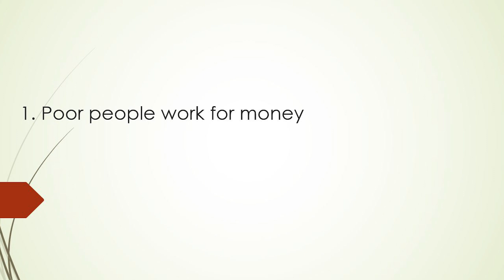RICH DAD POOR DAD BOOK SUMMARY | 5 RULES OF MONEY | DO THEY STILL APPLY TO YOU?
I have tried to add our own examples to explain the concepts of Rich dad poor dad.

The richest man in Babylon (my favourite book about building wealth from ground up)
Rich Dad Poor Dad (no.1 personal finance book - need i say more?!)
The Psychology of Money (creating a mindset of abundance)
I Will Teach You to Be Rich (No BS guide on how to get good with money)
The Dhandho Investor (The book i recommend to anyone new to investing)

This content is for education and entertainment purposes only. Ernest does not provide tax or investment advice. The information is being presented without consideration of the investment objectives, risk tolerance, or financial circumstances of any specific investor and might not be suitable for all investors. Past performance is not indicative of future results. All investing involves risk, including the possible loss of principal.